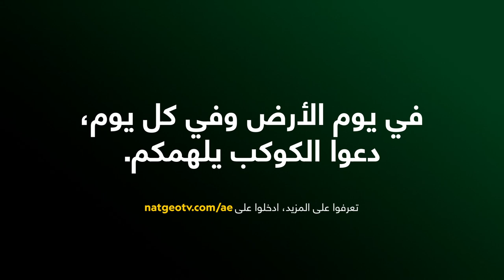Earth Day: National Geographic conservation hero - Rae Wynn-Grant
Conservation Hero: Rae Wynn-Grant ⁣⁣
Country: USA⁣⁣
Ecologist Dr. Rae Wynn-Grant is working tirelessly to help to save the lives of grizzly bears and black bears in North America. She works with some of the most recognized species in the world: grizzlies and black bears. Watch her at work currently focused on protecting black bears in the American West. At one-point, black bears in this part of the country were severely threatened. Now, their populations are stable thanks to decades of conservation work. ⁣⁣